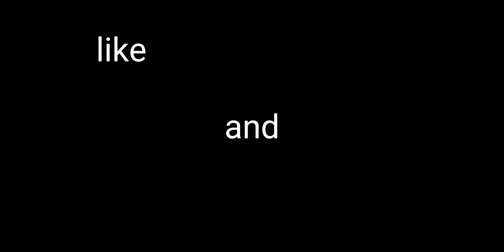srw 2 around the world, srw 2 alien hunter, srw 2 mystery cars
🎥 how to get on the for you page on tiktok! tips and tricks to get on the fyp

🎥 [looking at the sky] (Official Music Video) by "YUNGRED14" - YouTube